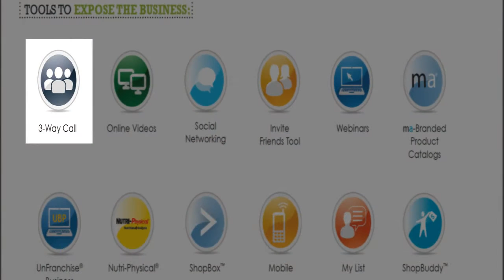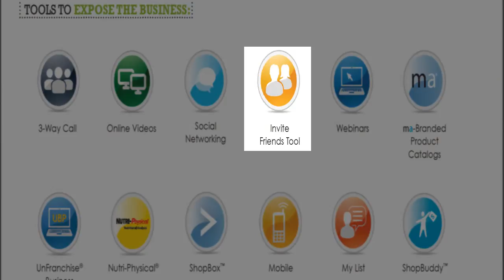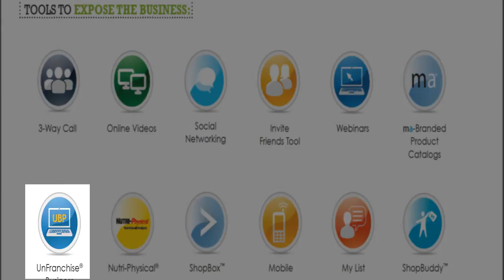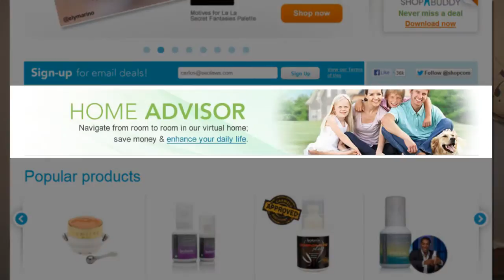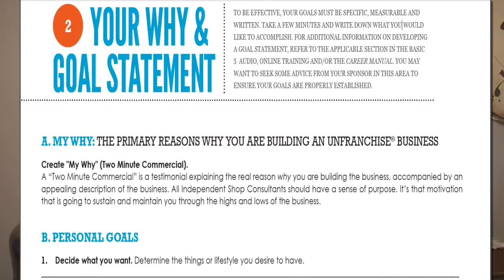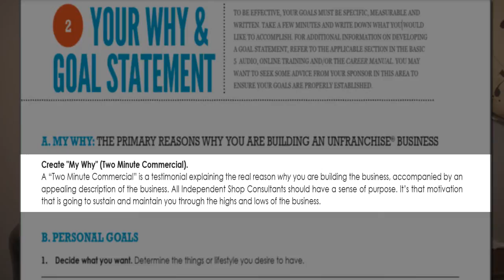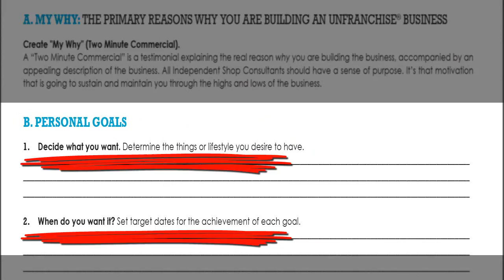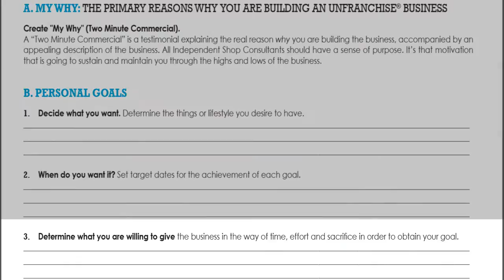Getting Started Guide Part 2 - Shop.com Powered by Market America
Learn the fundamentals of this business with our proven business model. The Getting Started Guide gives everyone a clear and simple road map to success. See YOU at the TOP!

Carlos Cintron